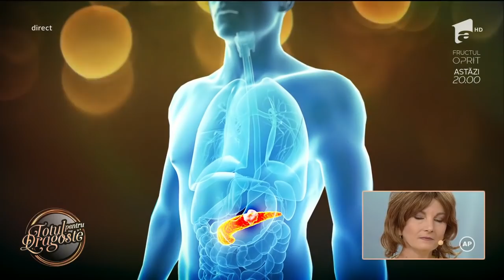Răpită din spital pentru a trăi! Mihaela, o femeie puternică, care a luptat pentru familie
Mihaela este o femeie puternică! S-a născut şi a trăit la ţară, acolo unde a muncit şi a luptat pentru bunăstarea familiei sale! Deşi a avut o viaţă sănătoasă, în toamna anului trecut medicii i-au descoperit o tumoră la cap!

Urmăreşte „Totul pentru dragoste” şi pe:
➠ TV Antena 1, de luni până vineri, de la ora 14:00.